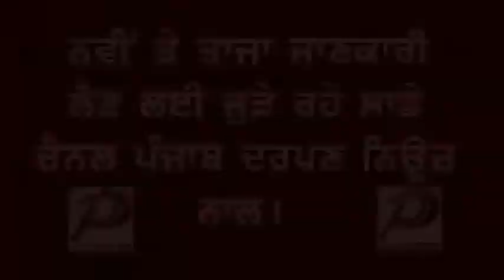Punjab Darpan News ਗੁਰਦੁਆਰਾ ਸਾਹਿਬ ਦੇ ਪ੍ਰਬੰਧਕਾਂ ਨਾਲ ਠੱਗੀ